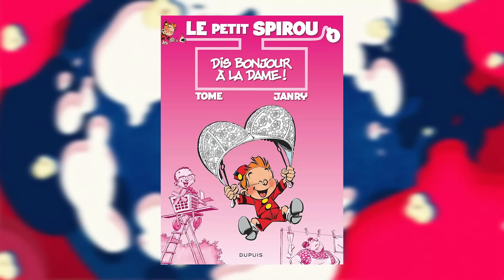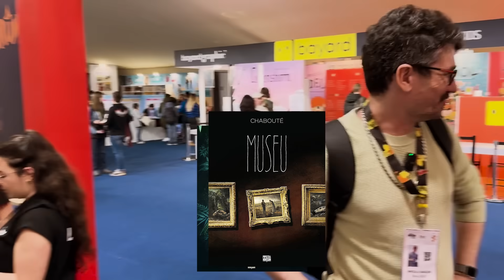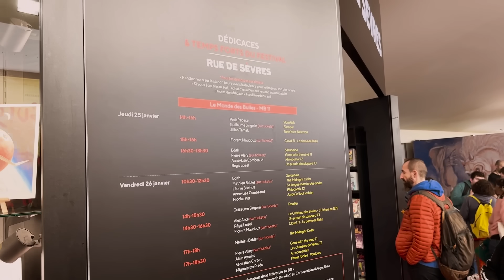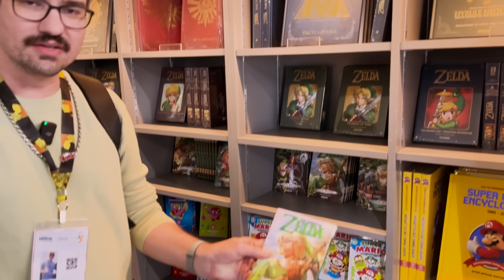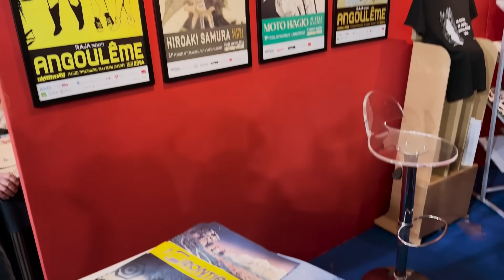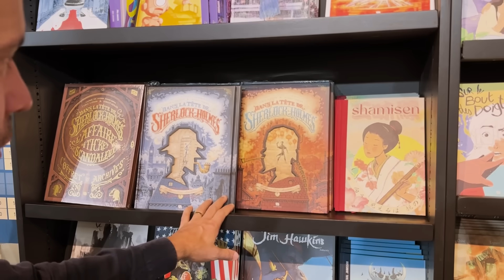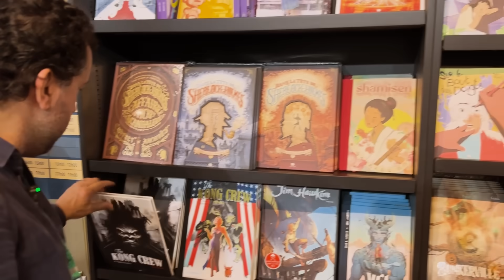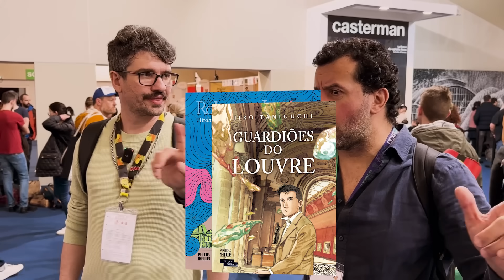O mais importante Festival de Quadrinhos do mundo (e fica na França 🤩) | Saga da Editora 144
O Saga da Editora de hoje é diretamente de Angoulême! O trio do Pipoca foi ao evento e fez um vlog mostrando como é por dentro da tenda das grandes editoras, espaço onde ocorre a negociação de publicações e sessões de autógrafos com autores.

A 51ª edição do Festival de la Bande Dessinée d'Angoulême, o maior festival da França dedicado aos quadrinhos, aconteceu nos dias 25 a 28 de janeiro, na cidade de Angoulême.

Ano passado, o Alexandre foi sozinho ao evento fazer negócios para a editora Pipoca & Nanquim, mas este ano o trio compareceu em peso para marcar presença e, claro, trazer muita novidade boa para o futuro catálogo e os fãs de quadrinhos do Brasil!

Fomos ao mais importante Festival de Quadrinhos do mundo (e fica na França 🤩) | Saga da Editora 144